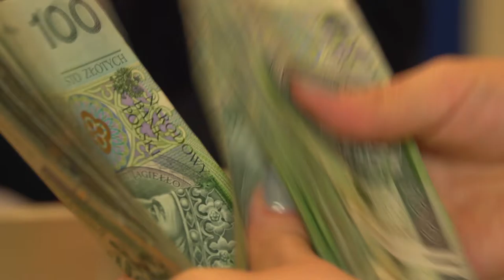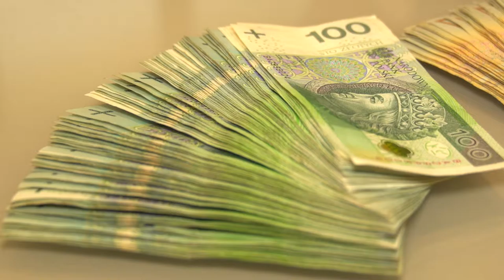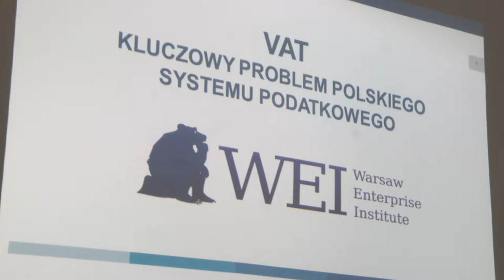Potrzebujemy nowej ustawy o podatku VAT?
Wypowiedź: Tomasz Wróblewski, prezes WEI.

Siódme miejsce na świecie, pierwsze w Europie – nasz system podatkowy znajduje się w czołówce najbardziej nieprzejrzystych. Jednym z problemów jest podatek VAT. „Nie można dłużej pozwalać, by uczciwi przedsiębiorcy odpowiadali za przekręty organizowane przez przestępców, dlatego należy szybko wprowadzić cały szereg zmian w systemie podatkowym” – argumentowali eksperci think-tanku Warsaw Enterprise Institute podczas prezentacji raportu „VAT-kluczowy problem polskiego systemu podatkowego”.